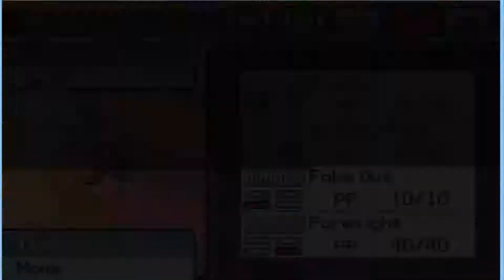Pokemon Rejuvenation:Episode 18